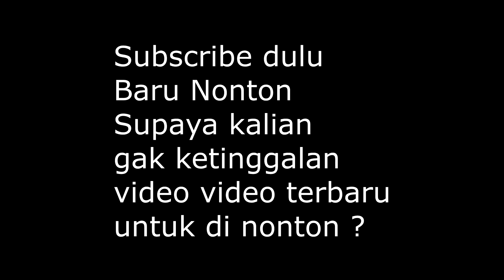TRENDS HAIRCUTS FOR SPRING/ SUMMER 2019 , KOREAN HAIRSTYLE